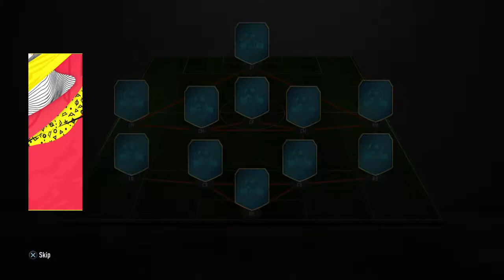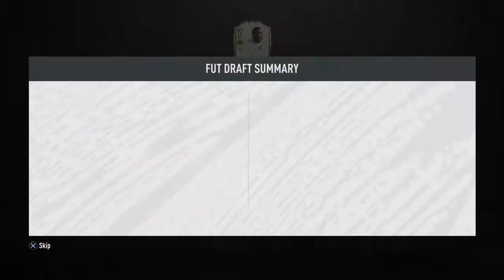INSANE! R9 & ZIDANE IN FUT DRAFT!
Watch my INSANE DRAFT!